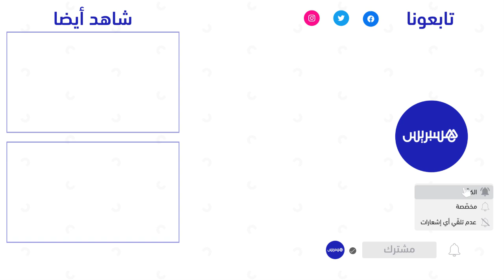موسيقى وسهر يمتد إلى السحور.. أجواء الإفطار في كورنيش أكادير